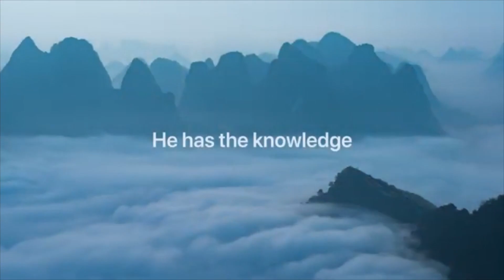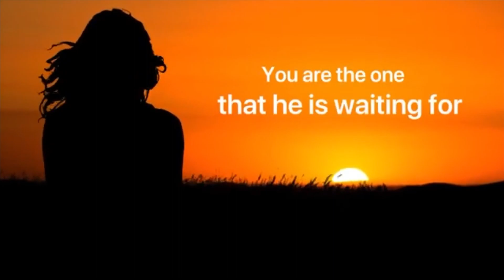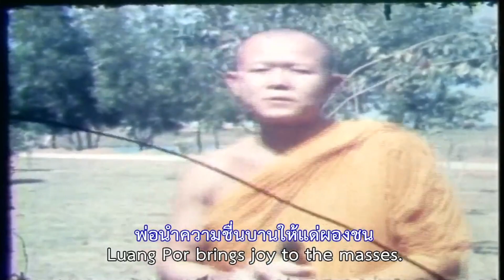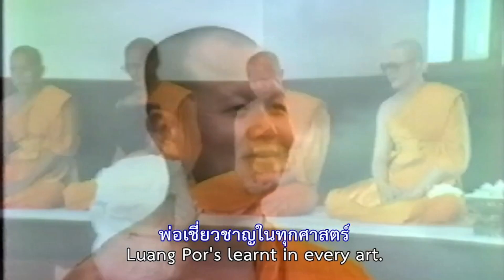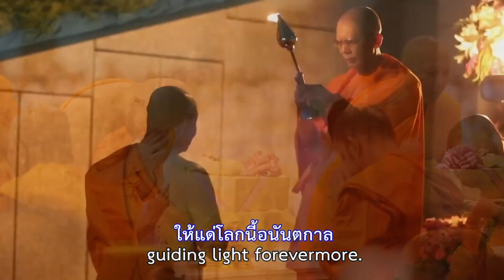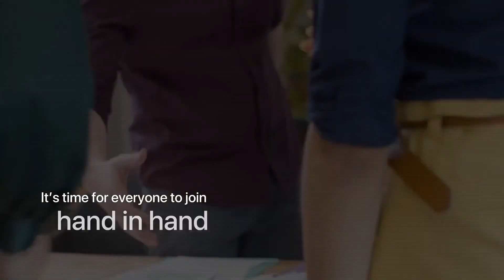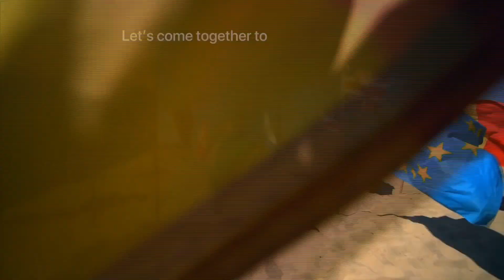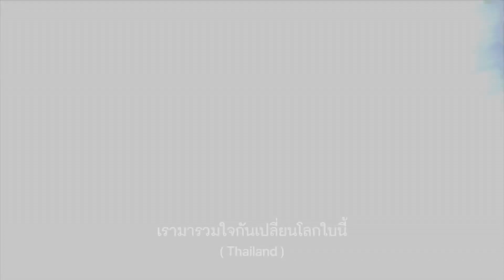ธรรมจักร 81 จบ บูชาธรรม 81 ปี หลวงพ่อทัตตชีโว : มีเรื่องมาเล่ากับหลวงพี่สนิทวงศ์ Ep.173